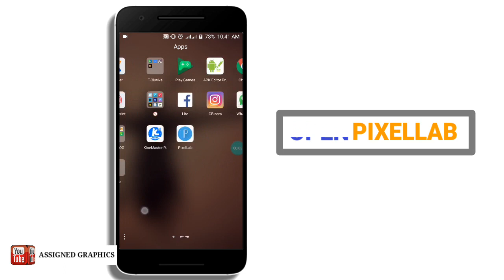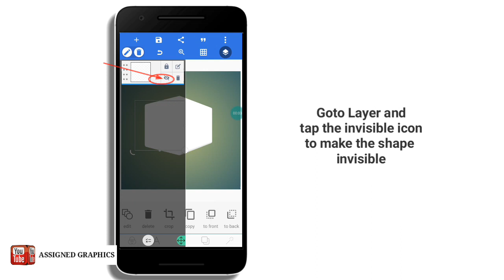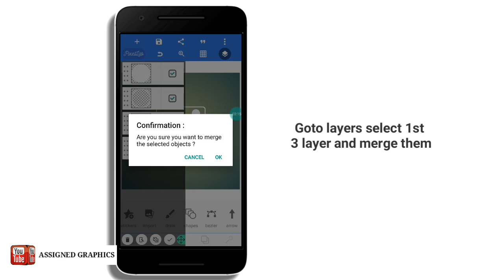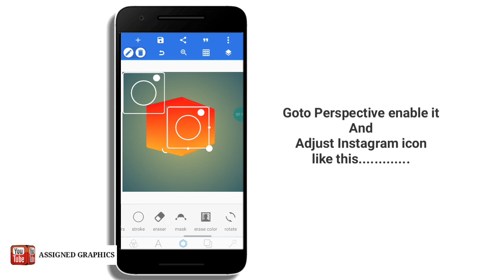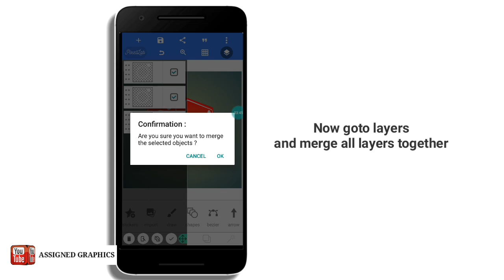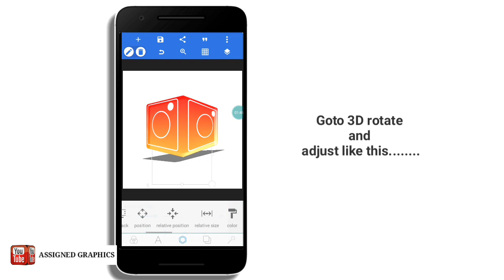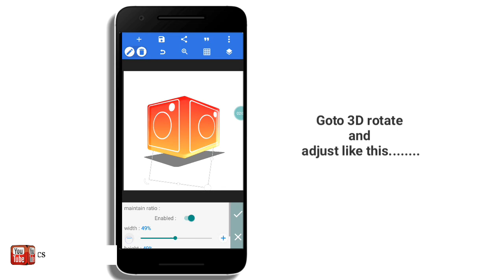3D Icon Design on Android PixelLab [Assigned Graphic]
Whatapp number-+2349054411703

👉If you all need logo or icon please contact to me this whatapp number thank you🙏